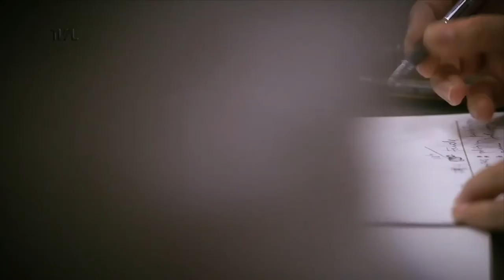Comissão de Finanças e Tributação - 02/06/21